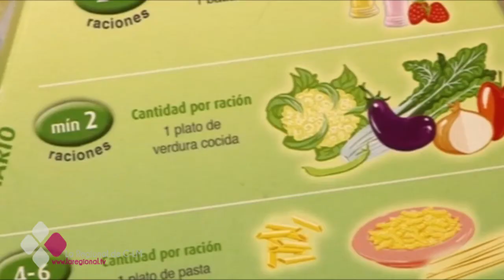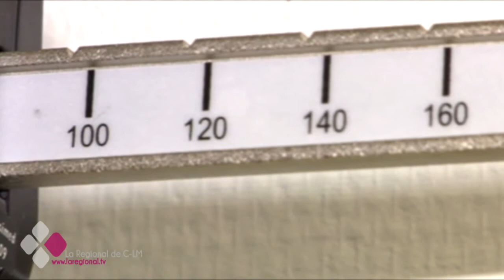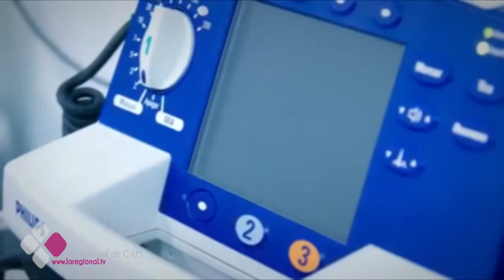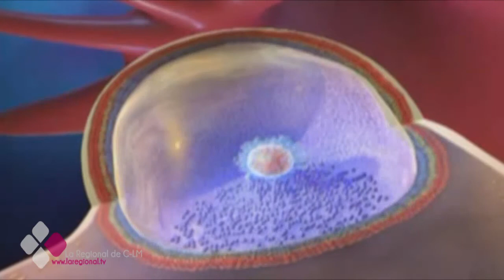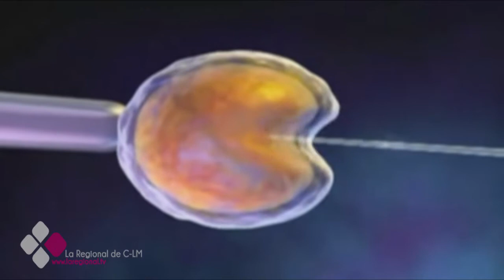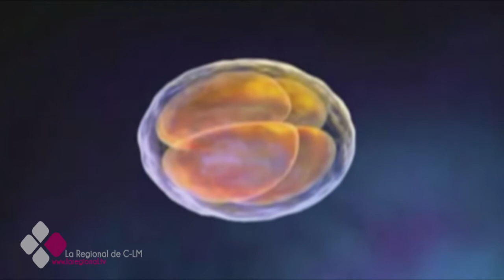LA CONSULTA DEL DOCTOR 2X60